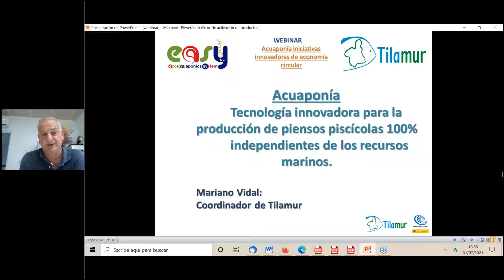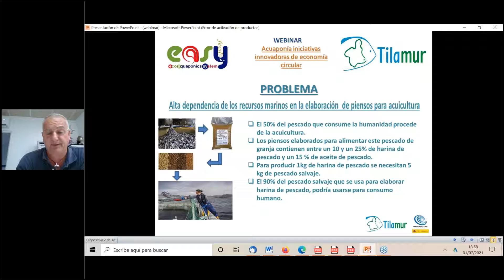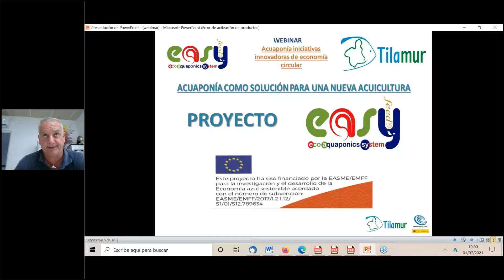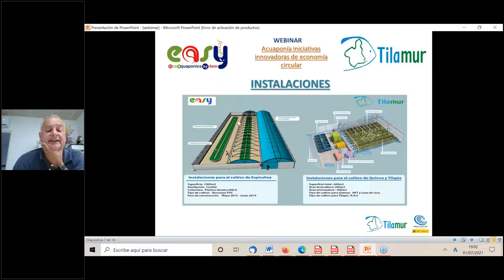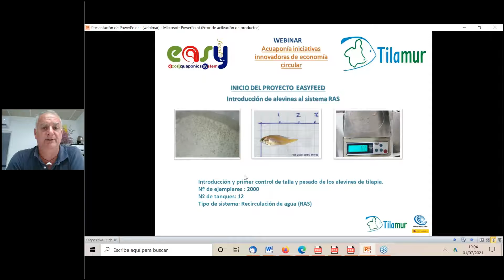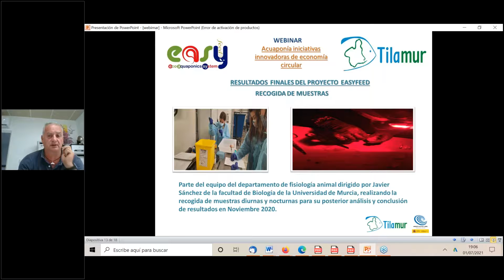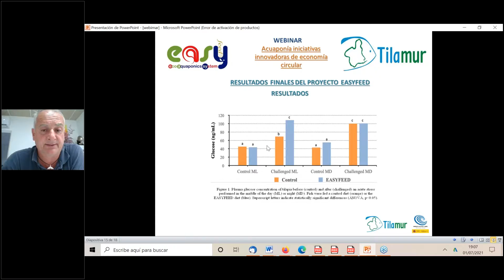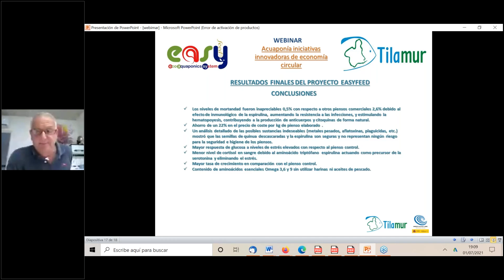2 Ponente Mariano Vidal Torrano Acuaponía iniciativas innovadoras de economía circular